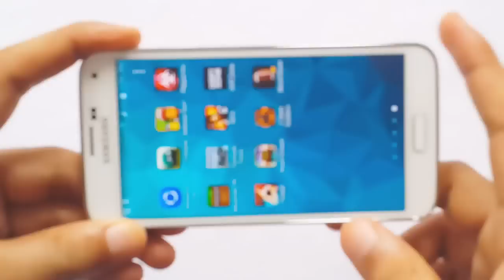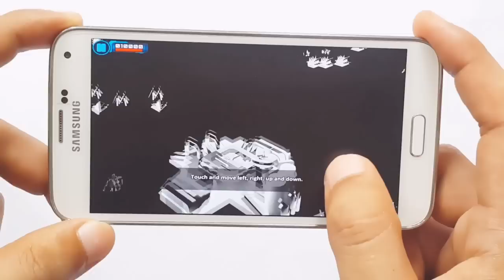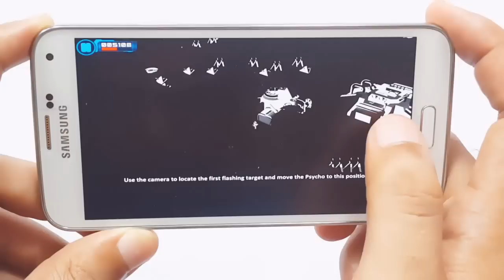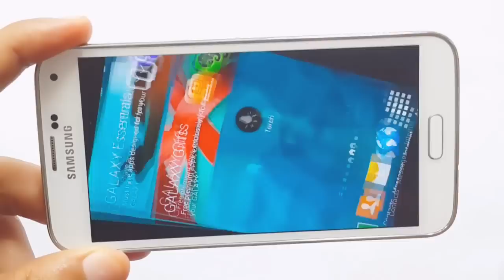Z Steel Soldiers Gameplay Samsung Galaxy S5 Android & iOS HD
Z Steel Soldiers Gameplay Samsung Galaxy S5 Android & iOS HD Z Steel Soldiers Gameplay Samsung Galaxy S5 Android & iOS HD
Z Steel Soldiers Gameplay Samsung Galaxy S5 Android & iOS HD Z Steel Soldiers Gameplay Samsung Galaxy S5 Android & iOS HD Z Steel Soldiers Gameplay Samsung Galaxy S5 Android & iOS HD Z Steel Soldiers Gameplay Samsung Galaxy S5 Android & iOS HD

Description

“Lead your Z: Steel Soldiers into the next century rebooted for the rocket fueled fans of the classic hard-core strategy game.
In the bloody aftermath of ‘Z’ comes Z: Steel Soldiers. All your favourite strategies and gameplay from the classic version, with graphics that have powered into the 21st century, vivid 3D landscapes, and a state of the art engine that brings your game to life. Meet the new breed of robots, with a taste for war and a warped sense of humour. Z: Steel Soldiers – you’ve never had it so good!”

When you take control of your Steel Soldiers unit, you’d better hit the ground running, as you take some superb war machinery straight into the heat of battle. You can start to build up your forces when this firefight is over. Right now you’d better just dig in!

Every theatre of the war is intertwined with the non-linear plot, revealing more twists and turns than a roller coaster, this is no ordinary battle, and these are no ordinary troops. They are fearless troops who drink rocket fuel and pick fights with saber-tooth snow slugs just for fun. You've never met robots quite this screwed-up before...

Features

* 30 Distinct, lush levels spread across 6 unique worlds.
* Air, ground and sea units ranging from WW2 based vehicles through to modern jet fighters.
* State of the Art 3D Graphics for mobile, packed full of visual providing intense and engaging game-play.
* Real-time environment forces, both local and world forces affect the environment to such detail that even plumes of smoke are split as helicopters come soaring through.
* 9 different robots each with unique abilities.
* Revolutionary fast-resource style gameplay; The more territories you take, the larger the resource ‘flag’ in that territory and the faster and more you can build; leaving you to deal with the real objective – all-out warfare!
* Our most advanced AI yet, that will stop at nothing to rid the universe of Zod and his band of space renegades...

Enhanced Features for Tegra users
Utilise the power of Tegra4/K1 with exclusive features for even more engaging gameplay and to impress your friends, they include :
* Battle Cam
* Specular highlights on water
* More detailed shadows
* Light blooms
* Even more spectacular explosions
* More details on buildings and vehicles.

Plus
Optimized for game controllers!
Optional support for Bluetooth/USB keyboards, for any hard-core RTS fans!

GET READY TO KISS YOUR SHINY METAL BUTT GOODBYE